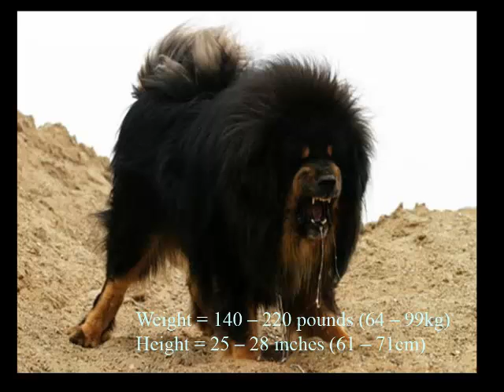top 10 best and biggest guard dogs in the world